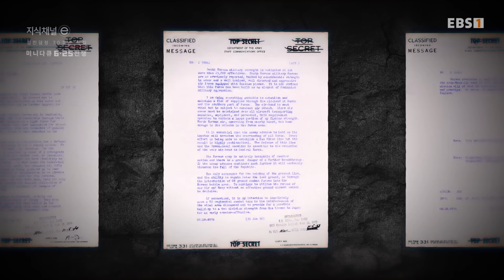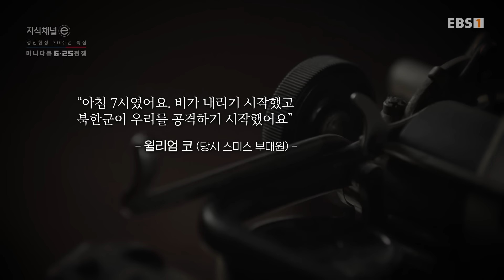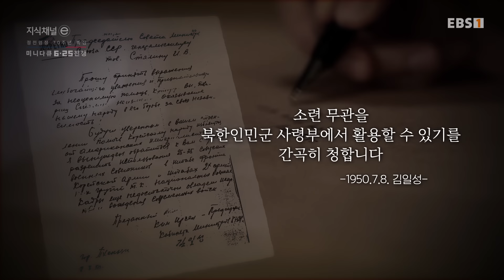지식채널e - 정전협정 70주년 특집 미니 다큐 6 25 전쟁] - 제5편 스미스 특수임무부대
스무 편의 지식채널e로 다시 만나는 6.25전쟁
정전협정 70주년 기념 특집 시리즈
오는 2023년 6월 26일부터 8월 29일까지
전쟁의 발발원인부터 정전협정까지 총 20부작 방송 예정

1950년 7월 5일, 스미스 특수임무부대는 미 지상군으로서는 처음으로, 경기도 오산 죽미령에서 북한군과 교전을 치렀다. 하지만 75mm 무반동총과 2.36 인치 로켓포로는 T-34 탱크를 파괴하지 못했다. 처음부터 이길 수 없었던 전투였다. 하지만 전설로 남았다. 스미스 특수임무부대의 패배, 전술적으로는 패배했지만 한국군과 유엔군의 반격에 토대를 만든 전략적 승리였다.

지식채널e 정전협정70주년 특집미니다큐#6.25 전쟁#정전협정#스미스특수임무부대#미지상군#경기도오산#죽미령#북한군과교전#75mm무반동총#2.36인치로켓포#T-34 탱크#전략적승리